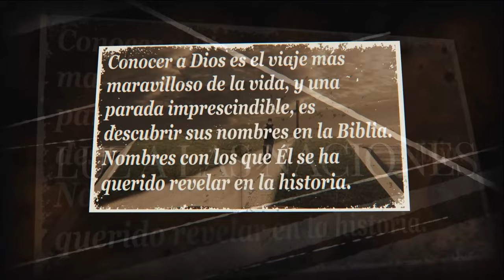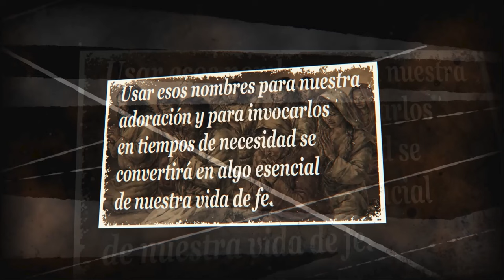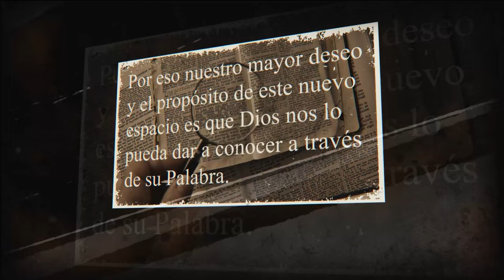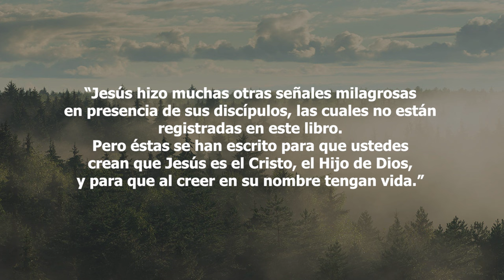64-Los Nombres de Dios - Jesús, el Verbo